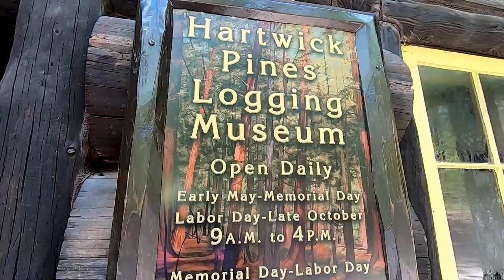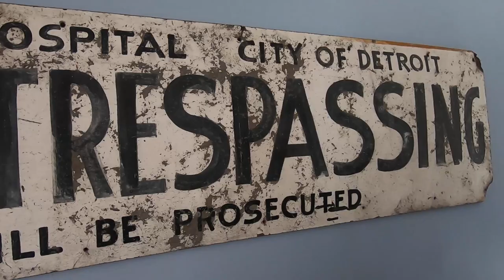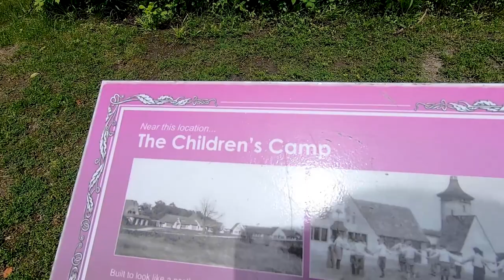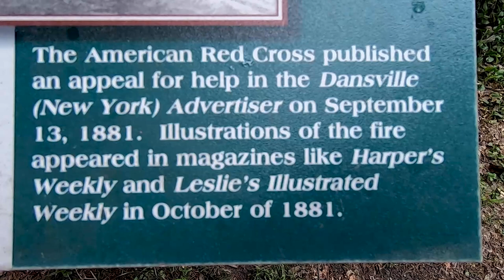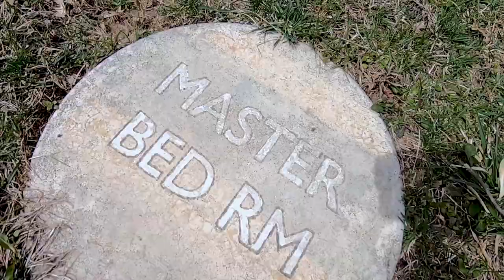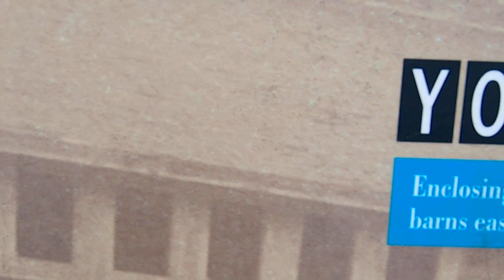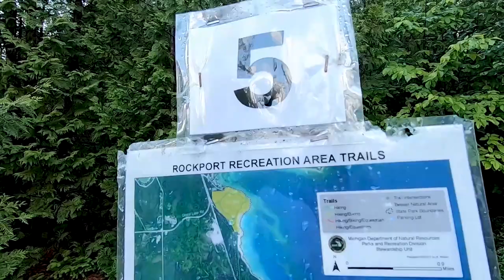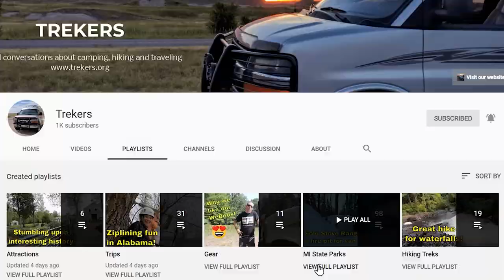Favorite unique Michigan history state parks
As part of a short series on State Park Favorites, we selected our favorite choices for Michigan state parks that you should check out due to their history or uniqueness, which often is intertwined. From a day trip to a weekend away to a week-long camping excursion, Michigan state parks offer opportunities to learn about the state's history no matter where you travel in either peninsula!

Below are links to the original videos of the parks we decided to highlight. The original videos get into much more detail, providing information on the parks as a whole, their histories, and the camping and recreational opportunities available.

Highland Recreation Area (Haven Hill)